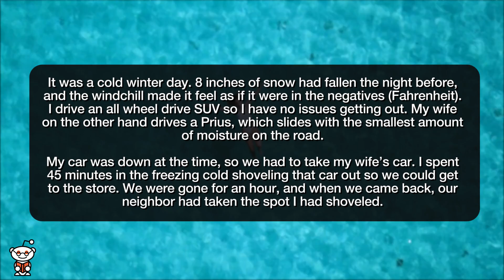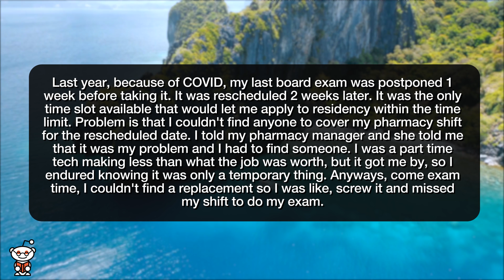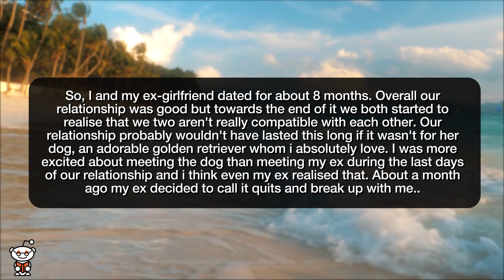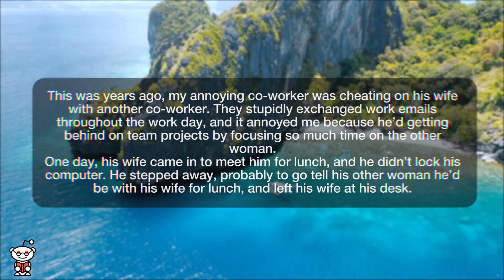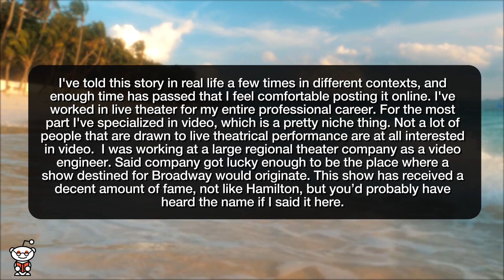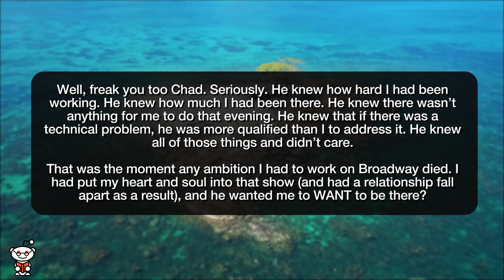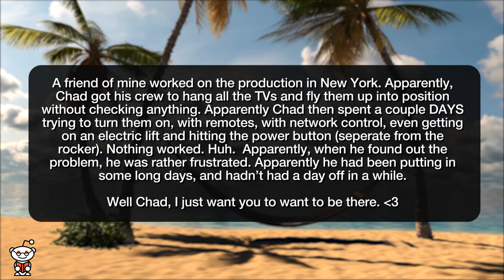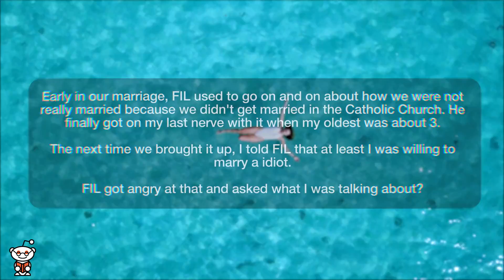r/ProRevenge | HOW I GOT REVENGE ON MY CATHOLIC FATHER! - Reddit Stories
Storytime Reddit Stories r prorevenge where Neighbor took my parking spot after I shoveled. I poured water in his windshield. Made my former boss jump through hoops for nothing. Gifting my Ex's dog loudest squeaky toys i could find Annoying Cheater got caught Don’t call me on my rest period… parking spot neighbour left pile of snow behind my car so I put it all back plus my own snow back in front of his. I asked for a simple meeting to discuss some issues with IT messing with the inventory data, but due to being an uncooperative bench, they now have to do a full report on the matter. Petty Revenge on Catholic FIL

Story 1 00:00
Story 2 01:40
Story 3 04:05
Story 4 05:55
Story 5 07:35
Story 6 12:40